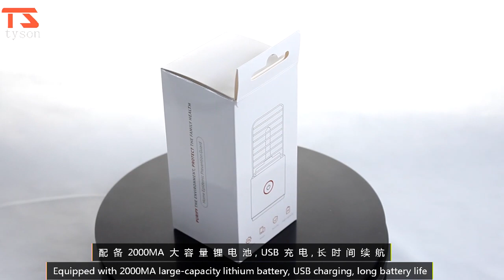The portable sterilizer box is small and convenient to carry ZhongShan Tyson lighting factory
Portable bactericidal lamp, effective prevention of COVID19, can contact with small objects to kill virus, make you and your family safer,Suitable for kitchen, bathroom, bedroom, hotel, corridor, stairwell, etc

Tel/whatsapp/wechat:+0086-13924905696